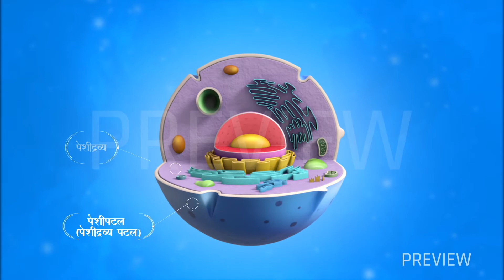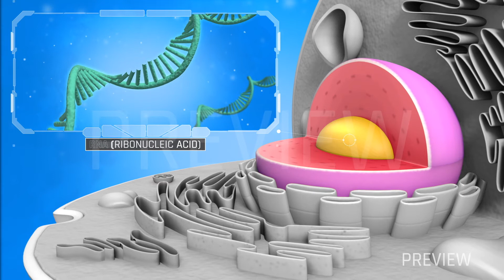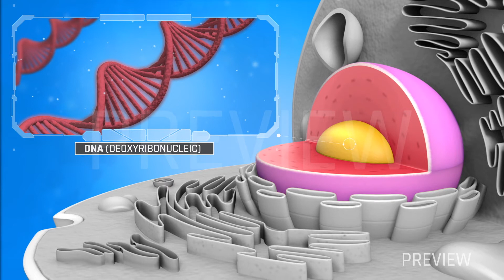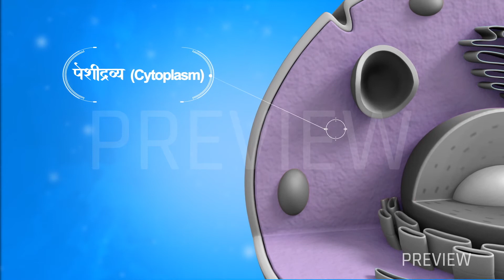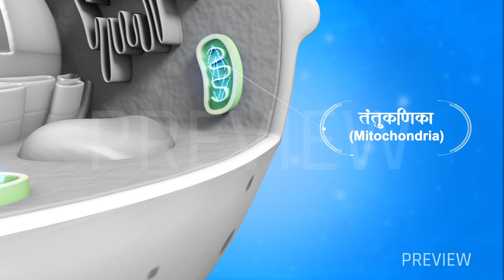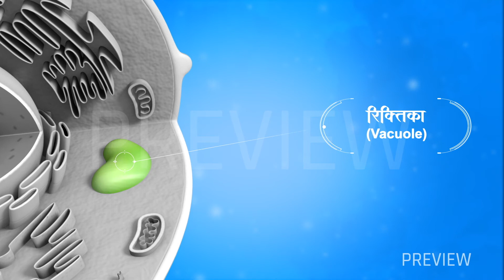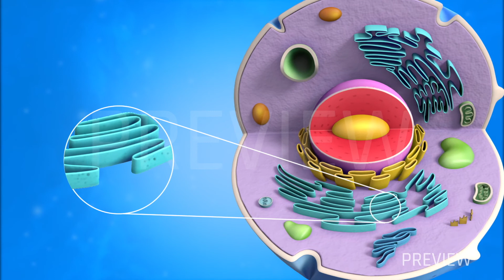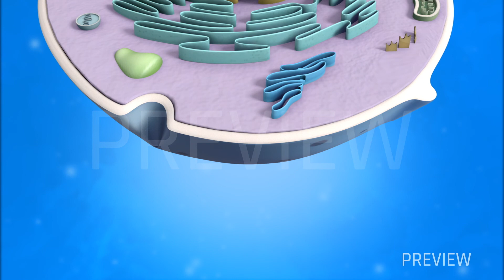Animal Cell Animation 3D